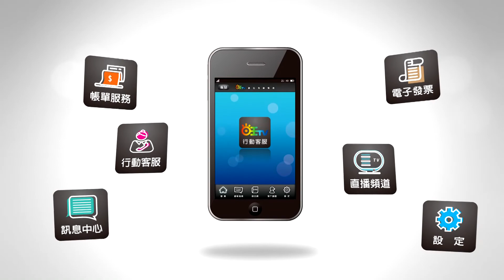世新新聞 朴子市農會稻米品質競賽 盼打造在地安心好米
109年8月10日 (一) 世新新聞

朴子市農會稻米品質競賽 盼打造在地安心好米

朴子市農會為提高國產稻米產業競爭力，配合農委會農糧署辦理「臺灣稻米達人冠軍賽」實施計畫，以「品種、品質、品牌」三品及「安心、安全」二安策略，輔導農民精進栽培技術、提昇品質及安全，並結合自有品牌穀天下，擴大行銷，提高國產稻米產業競爭力，在農業推廣教育中心2樓會議廳，舉辦109年1期作「朴子市稻米品質競賽」，縣長翁章梁也特地到場關心，位農友加油打氣。